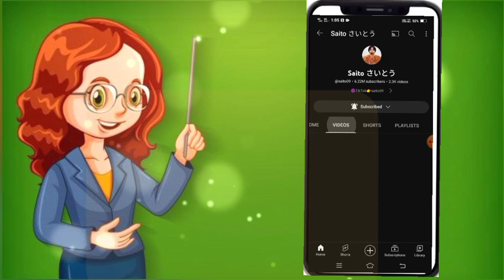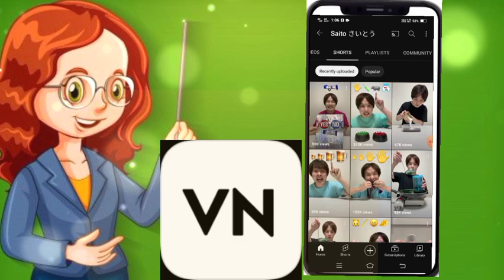earn lakhs by copy pasting#youtube#video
earn lakhs by copy pasting#youtube#viralshort

youtube shorts ke liye video kaha se download kare
shorts banane ke liye video kahan se laen
shorts ke liye video kaha se laye
shorts ke liye video kahan se laen
shorts ke liye story wale videos kahan se laen
how to download story videos for shorts
short video ke liye topic kaha se laye
shorts ke liye unlimited videos kaha se download kare
youtube shorts ke liye video kaha se laye